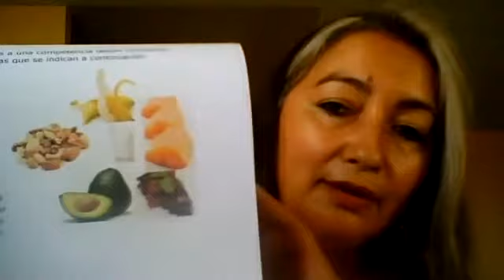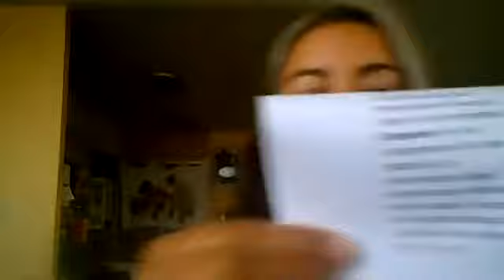Ciencia - 8vo Básico